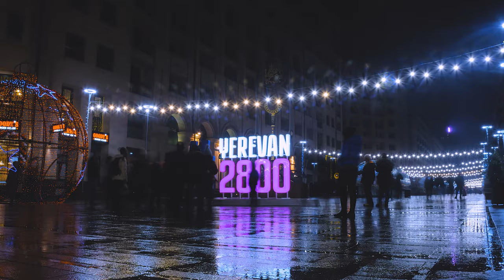Yerevan New Year night Time lapse